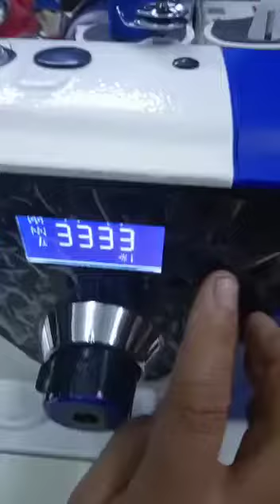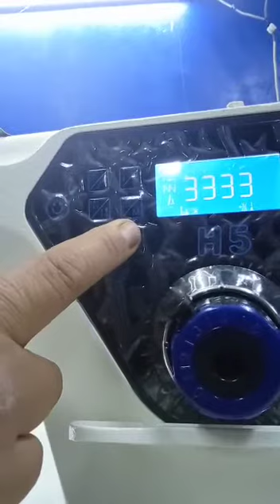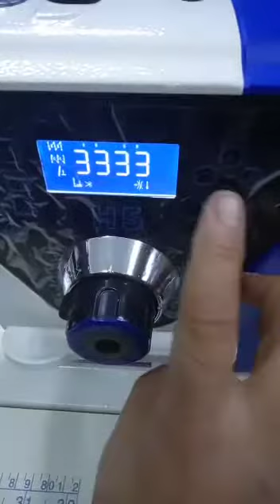فيديو تجربي لالة جاكي المتطورة الناطقة باللغة العربية رقم : H5